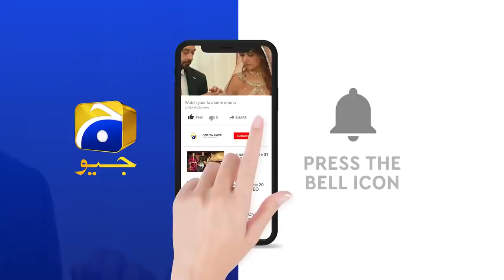Dankay Ki Chot Par Loon Gi Na, Na, Na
Written by: Sarwat Nazeer
Directed by: Ali Faizan
Produced by: Abdullah Kadwani & Asad Qureshi
Production House: 7th Sky Entertainment

Cast :
Ahsan Khan
Neelum Munir
Amar Khan
Haroon Shahid
Saba Faisal
Shabbir Jan
Noor-Ul-Hasan
Kinza Malik
Sana Fakhar
Mizna Waqas
Haris Waheed